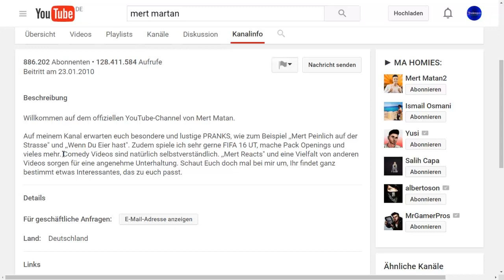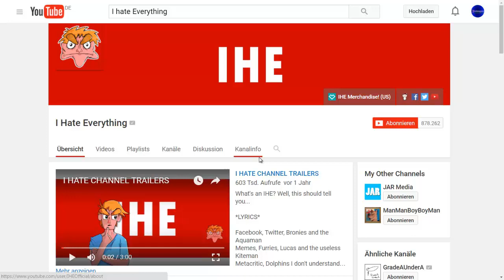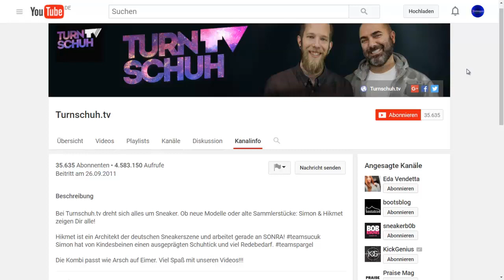ChannelView - Folge 28: Mert Matan, TurnschuhTV und weitere im Review!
Die 28. Folge von ChannelView beinhaltet viel Spaß und Unterhaltung: Frankster aus der Isolierstation ist diesmal unser Gast und mit ihm gemeinsam bewerten wir die Kanäle "TurnschuhTV, "Mert Martan" und "IhateEverything".